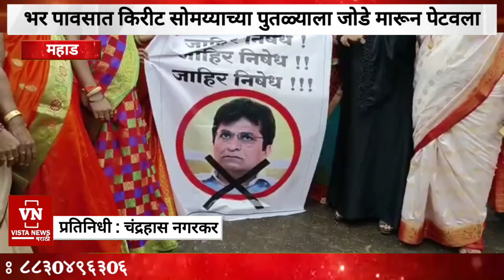महाडमध्ये ठाकरे गट प्रचंड आक्रमक; भर पावसात किरीट सोमय्याच्या पुतळ्याला जोडे मारून पेटवला | Shivsena